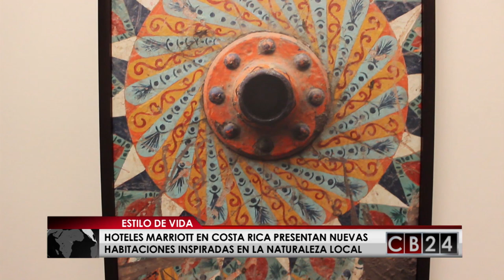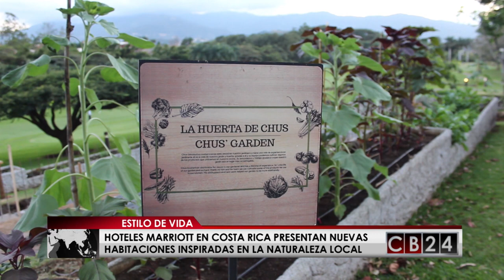Hoteles Marriott en Costa Rica se renuevan inspirados en la naturaleza y el café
Los hoteles Marriott en Costa Rica inician el 2019 estrenando habitaciones renovadas, las cuales traerán a los huéspedes una nueva experiencia de lujo y modernidad, con diseños creados para evocar el destino y la naturaliza local en cada detalle.

En Costa Rica Marriott la renovación se basó en la modernización de las habitaciones, y mantener para los huéspedes la sensación de estar dentro de en una Hacienda Cafetalera tradicional en la región.

Parte de los elementos que inspiraron la decoración en esta propiedad fueron la Carreta Típica de la zona de Sarchí del siglo XV, como una referencia histórica al transporte de esa época en el país, también se aprecia la importancia del café en los colores e ilustraciones, así como detalles hechos por artesanos costarricenses.

El Costa Rica Marriott cuenta con 299 habitaciones, 5 restaurantes, piscina, un spa de lujo, gimnasio y salones con capacidad para más de 400 personas, además ganó el premio como el Hotel Líder de Costa Rica de la organización World Travel Awards.

En los Sueños Marriott se buscó crear una armonía perfecta entre el modernismo, playa y hacienda, con el fin de mantener la esencia característica del hotel.

Gran parte los elementos que se encuentran en las habitaciones son realizados por artesanos costarricenses entre las que destacan las lámparas hechas por Gabriela Valenzuela inspiradas por los paisajes locales, Las Nubes de Coronado, los pescadores, y fauna y flora del país.

Todo el proyecto de renovación de las habitaciones mantiene un carácter de Hacienda apegándose al estándar Global Design de Marriott.

NP / CB24

24 Horas conectados con la información